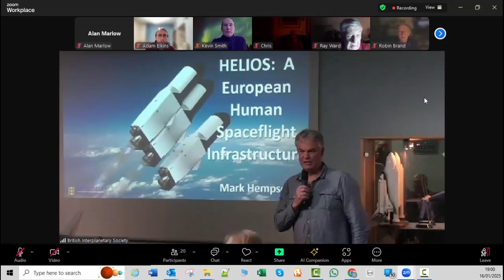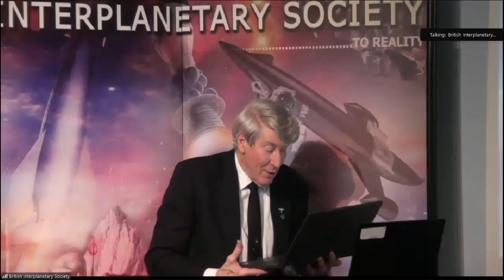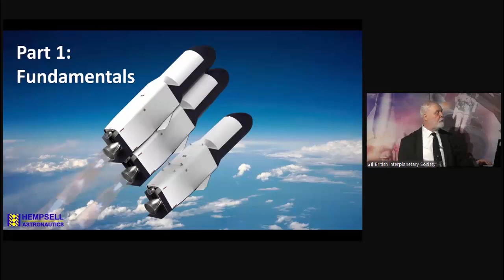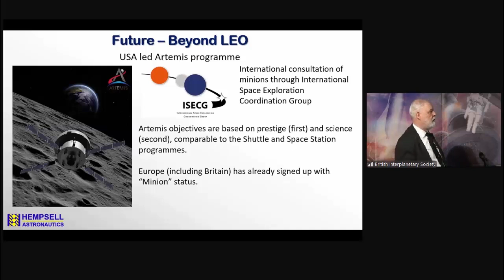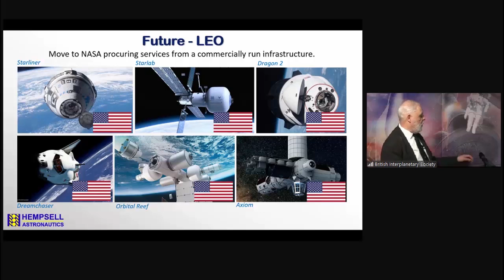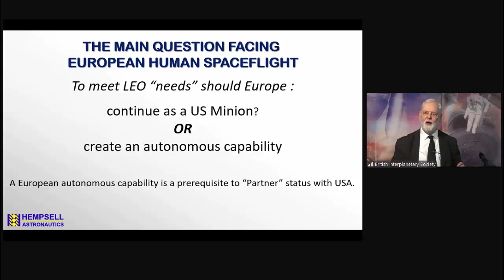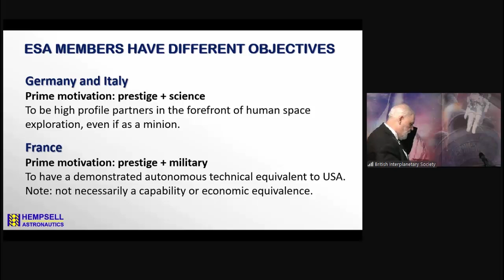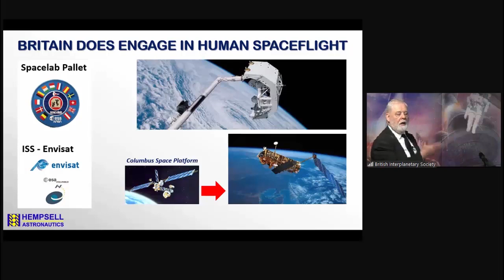Helios Project: (Taster video)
Speaker:  Mark Hempsell
Date/Time: Thursday 16th Jan 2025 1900 GMT

This is a short excerpt from the full lecture.

Abstract:   With the approaching end of life of the International Space Station (ISS), Europe needs to decide on its next human spaceflight project. One of the key problems is that all the ESA members have different objectives. The HELIOS (Human Exploration Launch and In-Orbit Support) study is intended to illustrate that a comprehensive human spaceflight support system can be created that meets all the different national goals. Based on an aerospaceplane, it will carry specialist elements to tailor it for different missions that should cover all the requirements to support any post-ISS low Earth orbit facility.
The British Interplanetary Society is the world’s longest-established organisation devoted to the international promotion and advancement of astronautics.

All material is copyright. Please contact the British Interplanetary Society for permission to use.